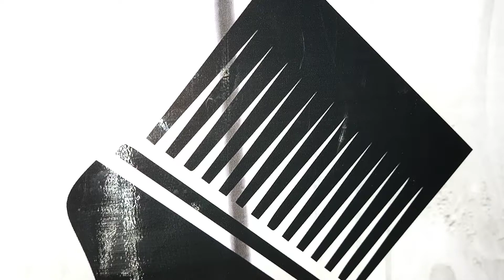How to Paste Vinyl Sticker on Beauty Salon Glass ll Glass Paper Paste on Glass ll Wrapstar Paster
wrapstar Paster
vinyl sticker
Beauty salon sticker
salon wallpaper design
beauty parlour wall sticker
beauty parlour sticker
salon wallpaper
vinyl wallpaper
Beauty salon wallpapers
parlour decoration
Glame look beautiful salon
vinyl sticker wallpaper
Glass paper Sticker